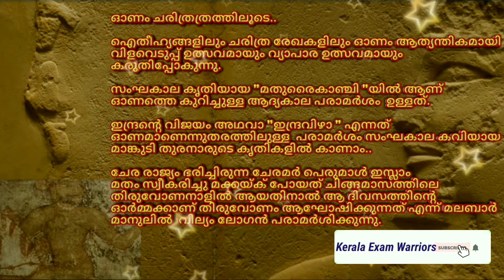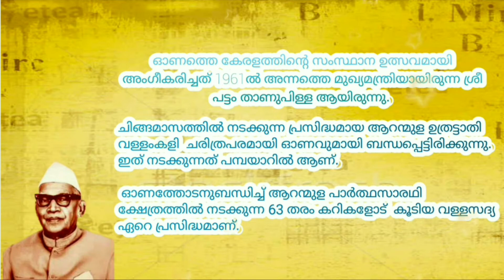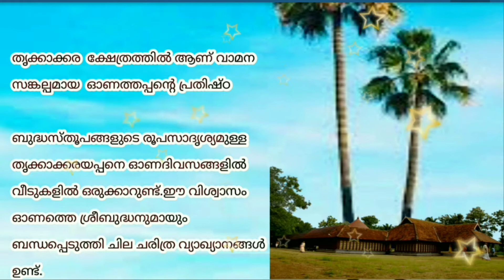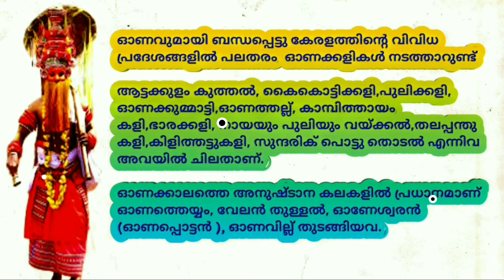Onam Special GK | Onam Important Quiz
Onam Special GK
Onam Important Quiz
Onam Special GK
Orumich Oru Onam
Onam Quiz
Onam celebration
Onam festival
Festival Kerala
Kerala
kerala culture
kerala celebration
kerala quiz
onam kerala
onam questions
onam special
onam details
onam culture
kerala onam
gulf onam
onam preparations
Happy Onam
Onam quotes

Speed maths...

Best voice Quality Mic =
Boya BYM1☑️

20000mAH Redmi
Best Power Bank☑️

Samsung Galaxy M51 (Electric Blue, 6GB RAM, 128GB Storage)

Samsung Galaxy M51 (Electric Blue, 8GB RAM, 128GB Storage

Samsung Galaxy M31 (Space Black, 6GB RAM, 128GB Storage)☑️

                               Kerala Exam Warriors